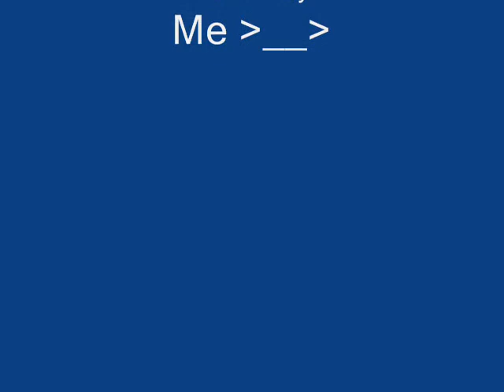Re: Vindicated Casting Call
Rawr D: Tryout for Riaka